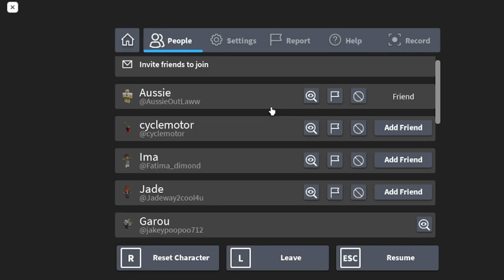Total Roblox Drama with Jakey | XANDER, SLOTH, JACK, AND AUSSIE!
There will be a robux giveaway when we reach 500 subscribers or 1000 group members